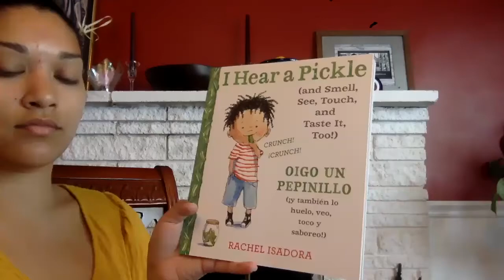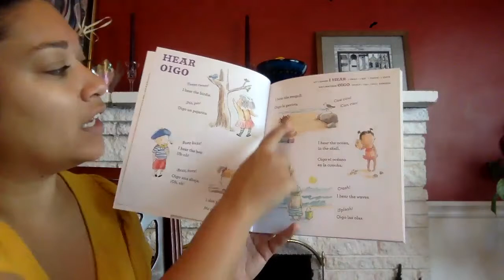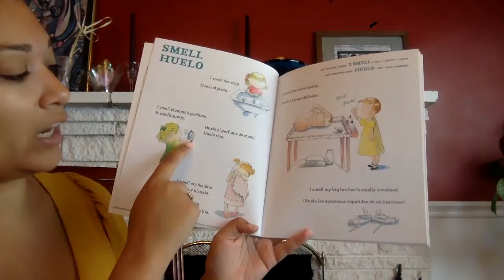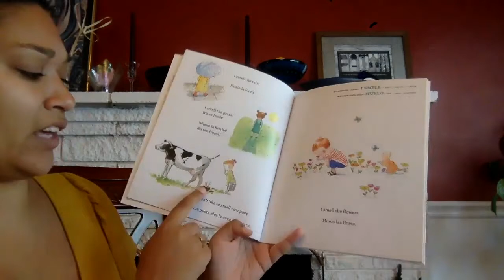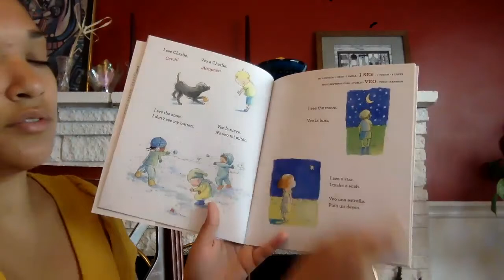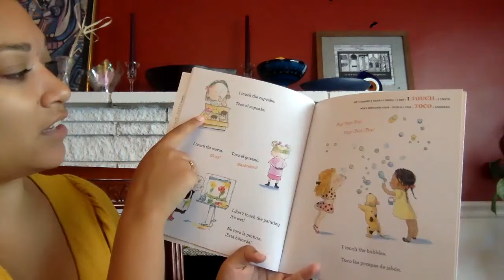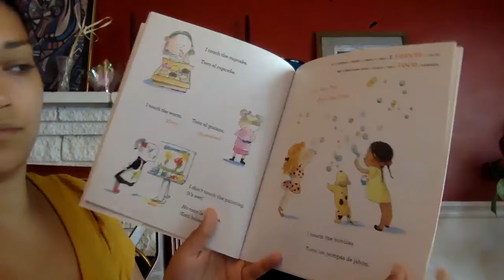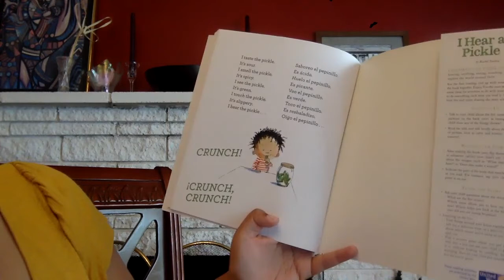My 5 senses/Mis cinco sentidos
Learn about the five senses with Ms. Kateri in English and Spanish! What is your favorite thing to see, hear, smell, touch, and taste?